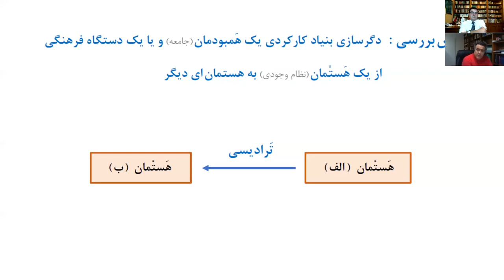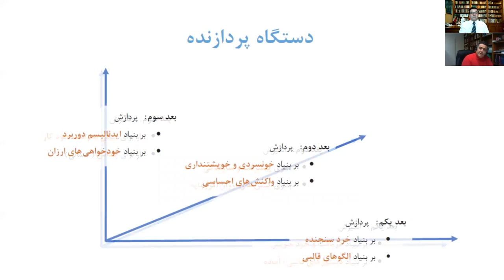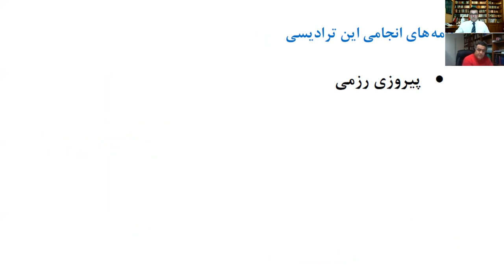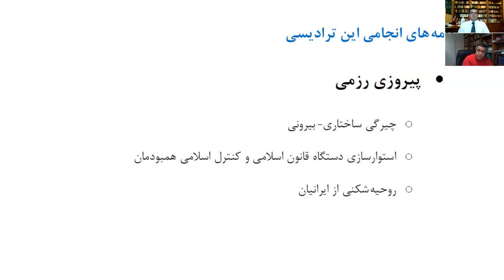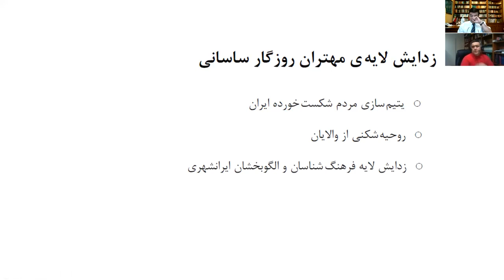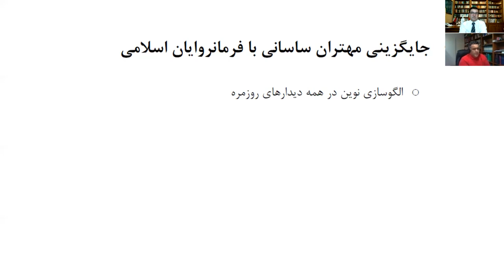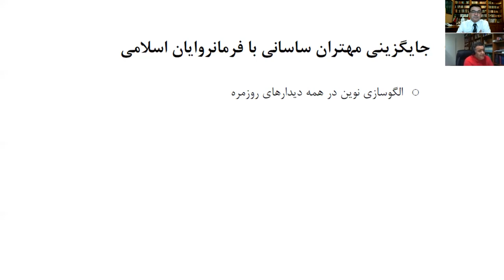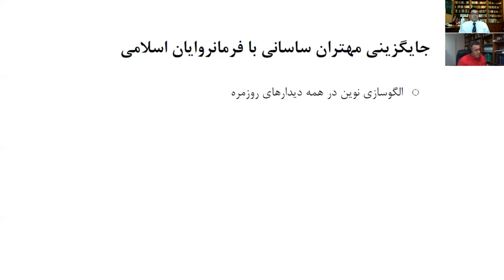دلایل ماندگاری اسلام در ایران و پیامدهایش -بخش دوم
گفتگوی شاهین نژاد و شهرام اریان: دلایل ماندگاری اسلام در ایران و پیامدهایش- بخش دوم